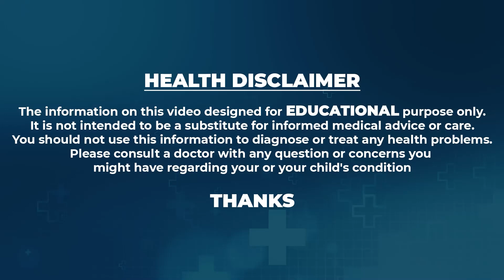When to do Pregnancy test After Missed Period in telugu l How to do Pregnancy test At home Dr Jyothi